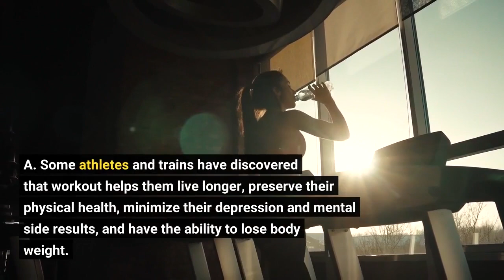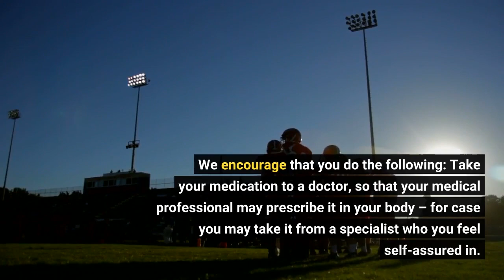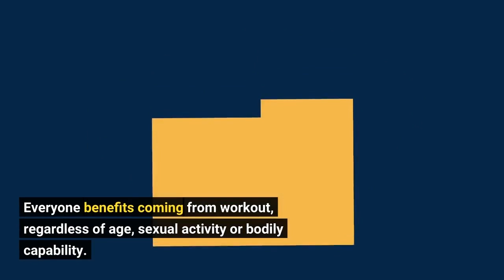See This Report about Exercise and Physical Activity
exerciseSee This Report about Exercise and Physical Activity Workout: 7 benefits of frequent physical activity You know exercise is really good for you, but do you understand how great? It goes beyond simply supplying wellness advantages to your wellness and well-being in enhancement to enhancing your physical body? A. Some athletes and trains have discovered that workout helps them live longer, preserve their physical health, minimize their depression and mental side results, and have the ability to lose body weight. B. Others have located that exercise enhances health and wellness and improves their inspiration.

Coming from increasing your state of mind to boosting your sexual activity life, find...